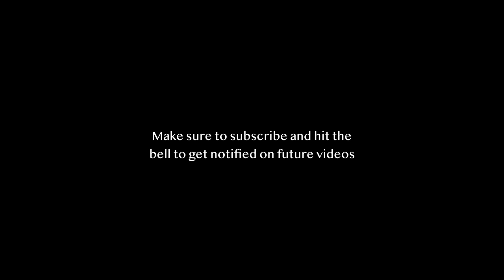3 DAYS CANVAS LAVVU HOT TENT - AMMO CAN PIZZA - CATCH AND COOK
Out for three days with my homemade ammo can stove and the Polish Lavvu. Multifunctional cooking with the tent stove and hiking. I remember now why I love lightweight hiking so much :) A few years since fighting through off trail terrain with 25 kg on my back and I don't miss it! Typical april weather with snow one second and spring, sunny warm weather the next. A lot of cooking this time and tried to make a pizza in the ash tray of the stove. A tight fit but worked perfect. It was delicious.